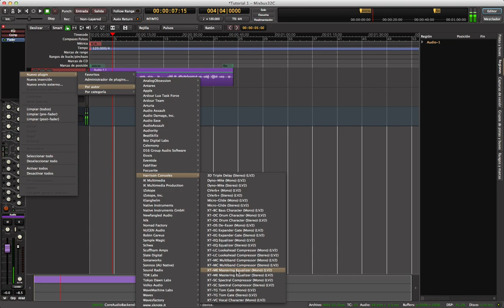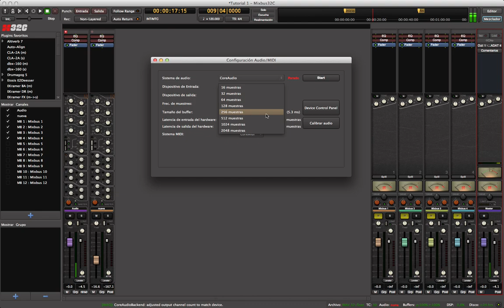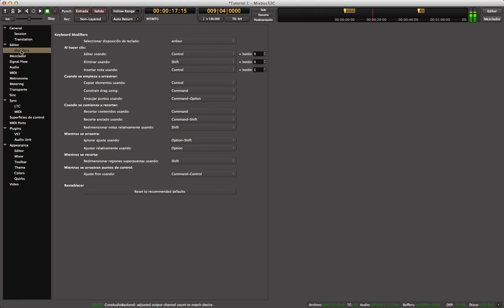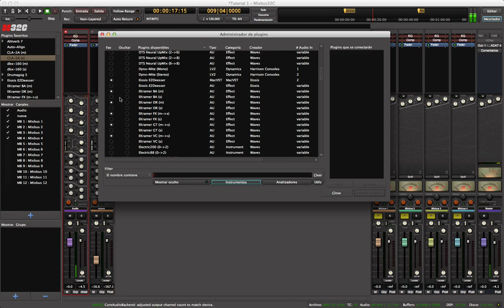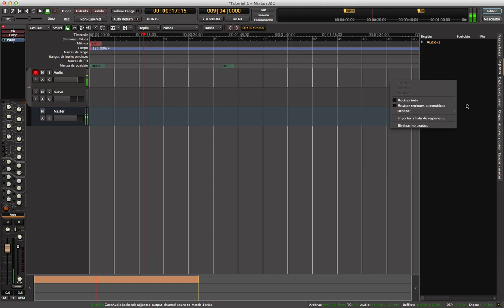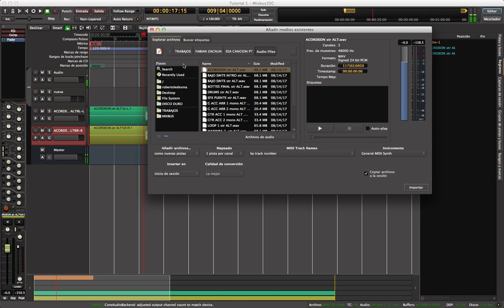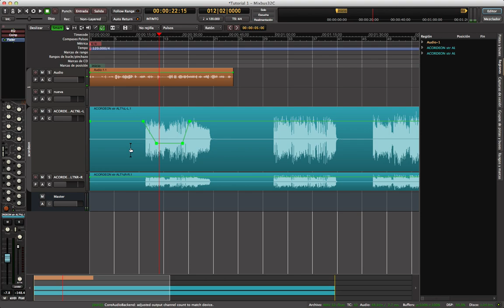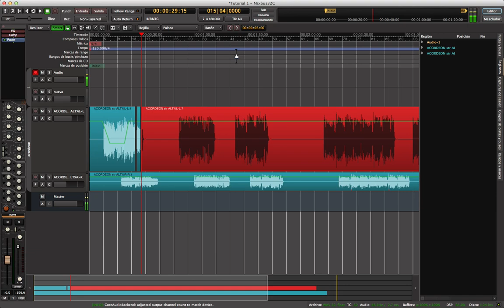Mixbus 32c V4 Tutorial 02 (español)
Charla informativa de Harrison Mixbus 32c V 4